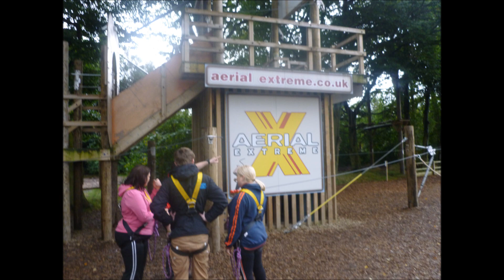Aerial Extreme At The Trafford Centre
Me and My Mates Enjoying Aerial Extreme at The Trafford Centre